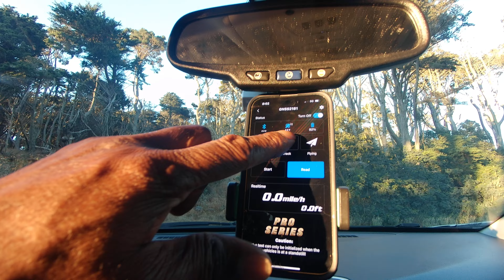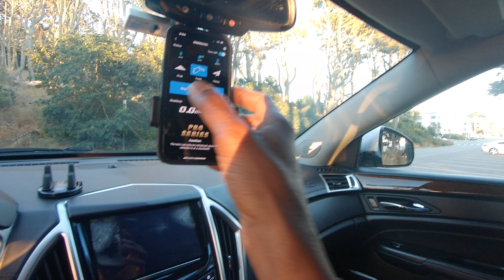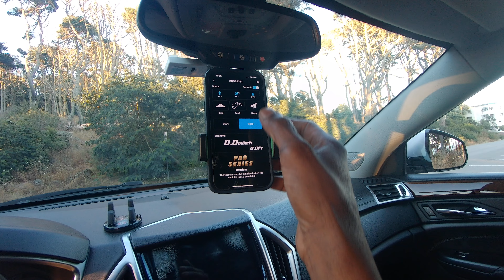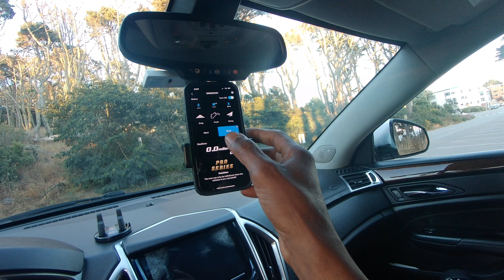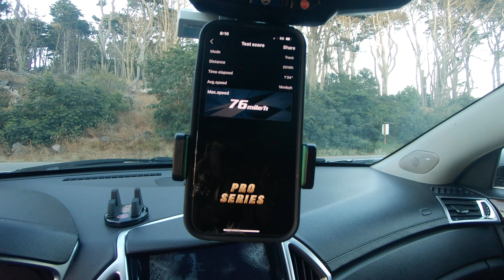skateboarders forgive me brothers n sisters